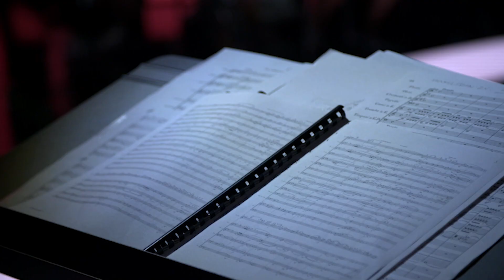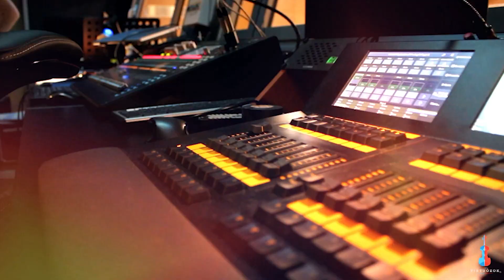Virtuosos V4+ | SuperFinal | Complete Show 2020 (English)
Musical pieces performed by the young talents in the show:
01 Michel Mériot: Prelude et divertissement
02 Wolfgang Amadeus Mozart: Don Giovanni 'Ah chi mi dice mai'
03 Efrem Zimbalist - Rimsky-Korsakov: The Golden Rooster (excerpt)
04 Vladislav Zolotarev: Rondo capriccioso (excerpt)
05 Felix Mendelssohn-Bartholdy: Piano concerto in G minor, 3rd movement (excerpt)
06 Jan Ladislav Dussek: Rondo (excerpt)
07 Isaac Albeniz: Asturias (excerpt)
08 Richard Harvey: Concerto incantato (excerpt)
09 Astor Piazzolla: Oblivion (excerpt)
10 Richard Wagner: Albumblatt (orchestration by Jorge A. Bosso) (excerpt)

Virtuosos is a unique classical music TV talent competition, where talent and performance skills are recognized, encouraged and rewarded. Musicians compete from 5 countries: Hungary, Czech Republic, Slovakia, Poland and Serbia. The show is running its sixth season in 2020 and it is being aired in 5 countries.
Hosts: Thomas Gottschalk, Ida Nowakovska

Thank you Google Hungary for the support!

A hat évvel ezelőtt elindított Virtuózok egy klasszikus zenei tehetségkutató műsor, amely forradalmasította a magyar TV-piacot, alig néhány hét alatt a köztelevízió legjobban értékelt TV-műsorává válva. A Virtuózok formátuma egyedülálló, a klasszikus fiatal tehetségek felfedezésére összpontosít, majd a felfedezett tehetségek számára olyan fejlődési és előrelépési lehetőségeket biztosít, amely egyébként keveseknek adatik meg. Az idei versenyben öt ország tehetségei versenyeznek és az adásokat öt országban közvetíti a televízió.
Házigazdák: Thomas Gottschalk, Ida Nowakovska

Köszönjük a Google Magyarország segítségét!